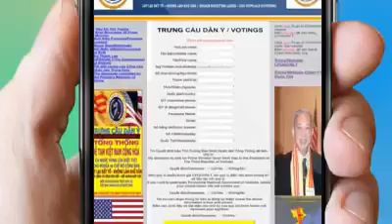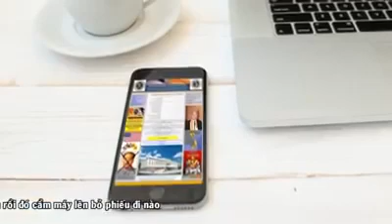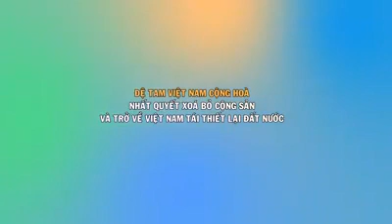🆕 TCDY || LẤY LẠI ĐẤT TỔ KHÔNG LÀM KHỔ DÂN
Ba link này là của CPQGVNLT. Kính mời đồng bào và qúy vị nhân sĩ tham gia để TRƯNG CẦU DÂN Ý:
☞ tcdy.info
☞ tcdy.us